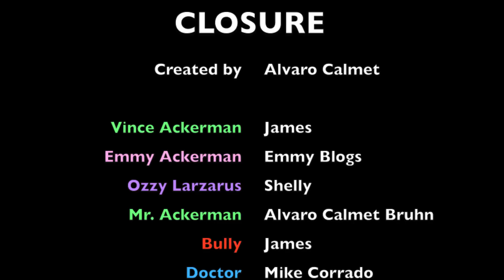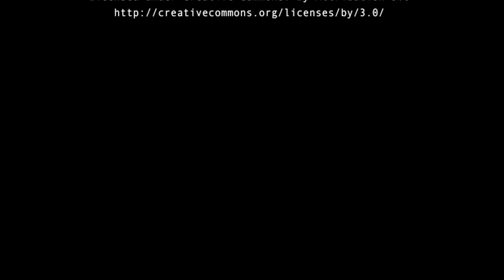CLOSURE - The Lyosacks Ep. 25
The band has separated.
Where we left Vince's story, his father was mysteriously dying from an unknown disease. Nobody seems to know why, except for Emmy. What secrets are the Ackermans hiding? Where is Vince's mother? All this and more in the new Lyosacks episode!

Voices:
Vince Ackerman - James
Ozzy Larzarus - Shelly
Emmy Ackerman - Emmy Blogs
Mr. Ackerman - Alvaro Calmet
Doctor - Mike Corrado